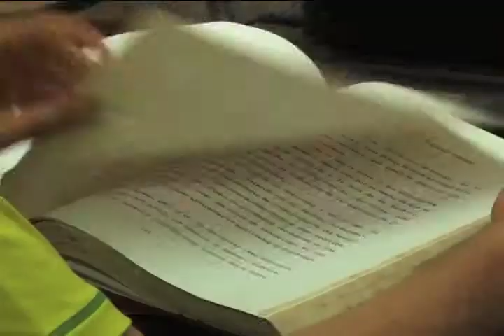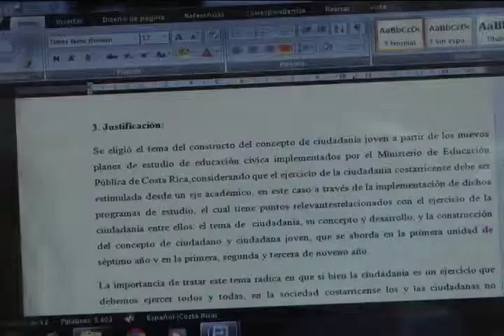Tesineros apoyan a estudiantes en la elaboración de proyectos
Se acerca el final del semestre y el proyecto conocido popularmente como "Tesineros" ofrece apoyo a los estudiantes de Estudios Generales para concluir con éxito su trabajo final de investigación o "tesina".